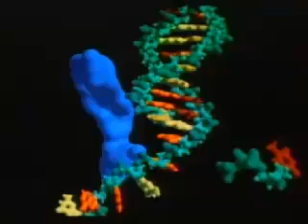big bang theory